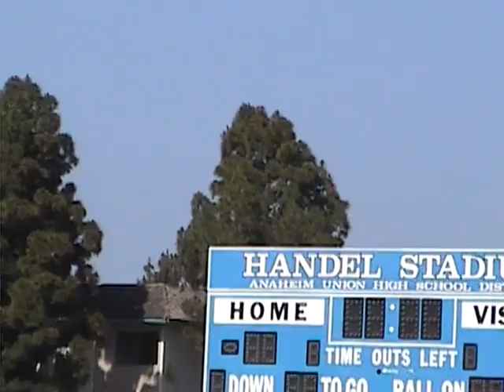AJ's high school graduation